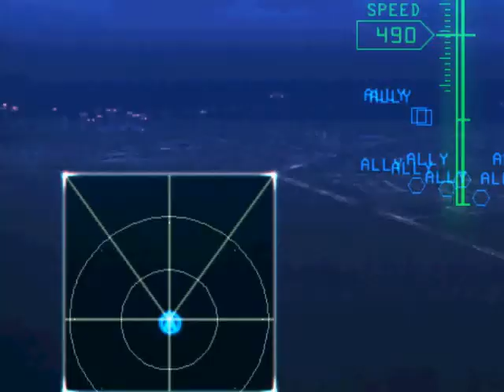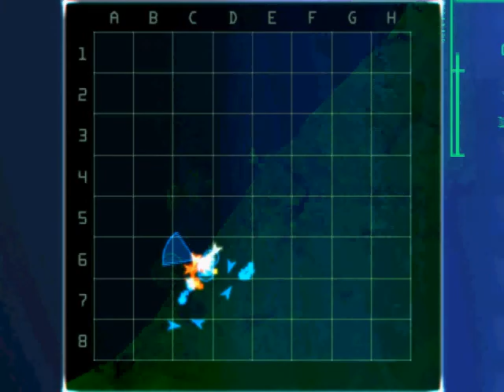Mission Map Dubai Night Assault 01 ACE COMBAT INFINITY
エースコンバットインフィニティ　ミッションマップ　 Dubai Night Assault 01
『無料でエースコンバットインフィニティ攻略』サイト